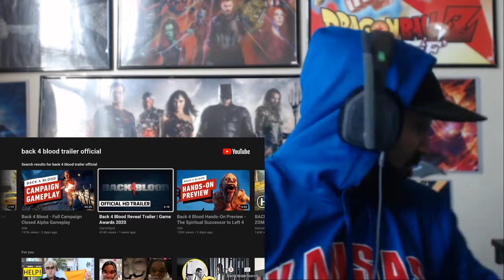Back 4 Blood Reveal Trailer REACTION!!!!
Or Post it in the comments section or you can click on the "About" tab on my channel page and then click "Send Message"